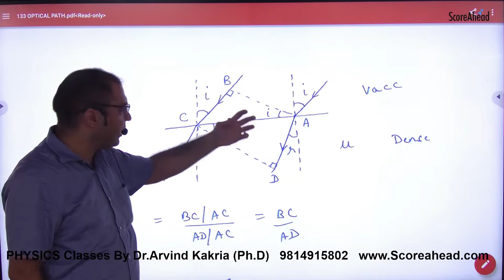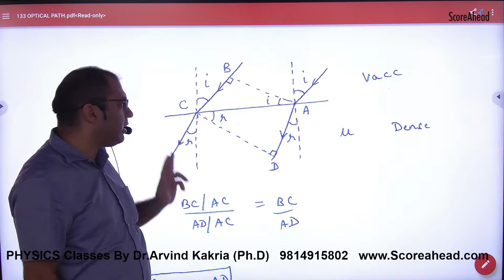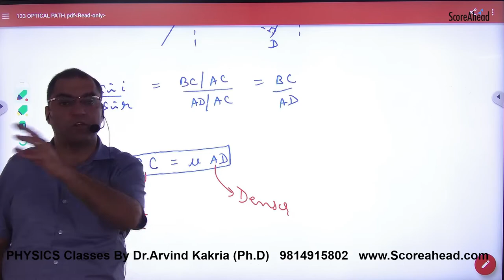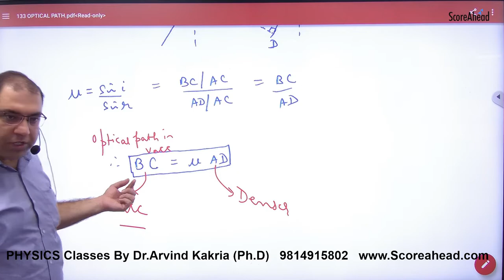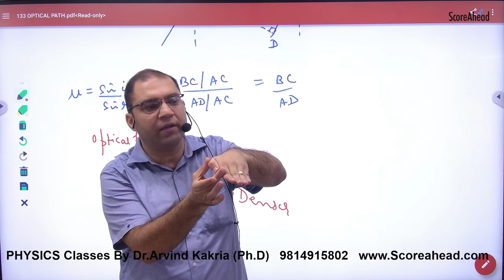302 Optical Path